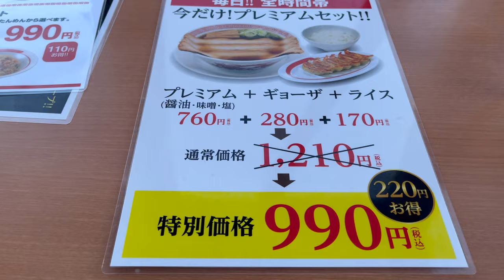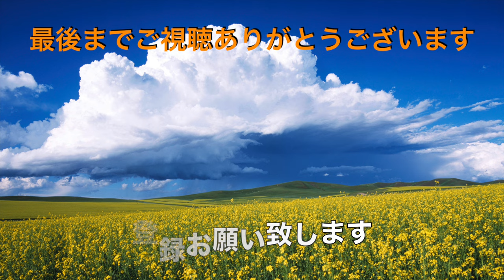【幸楽苑】No.27. プレミアム味噌ラーメンセットを990円でコスパ最高！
幸楽苑　習志野店で プレミアム味噌ラーメンセットを990円でコスパ最高
正月の福袋を予約して来ました。
幸楽苑　　＃ プレミアム味噌ラーメン